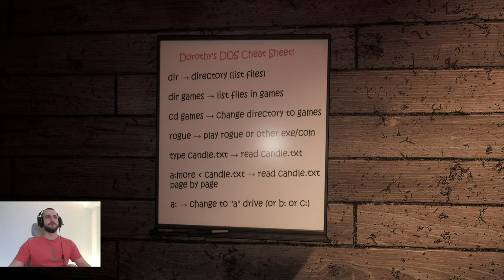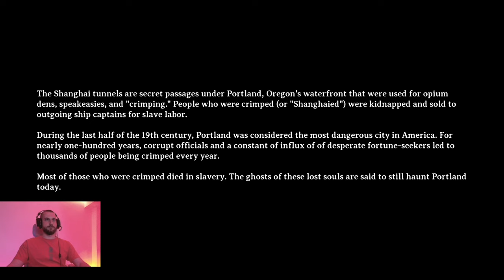The Crimping Gameplay | Indie Horror | Full Game | Day One Version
First day thoughts: This is a new horror game and it seems that it is based on a true story. The game has a couple of jumpscares, really not a lot if any puzzles, interesting characters, good atmosphere, kinda cheap sounds and character voices (at least there are some characters in this game lol), good performance. It also looks a bit unfinished (a lot of doors don't even open), but all in all a good horror experience for this price.

From Steam: "A quirky first-person action-adventure game set in one of America's most haunted locations. Use your wits and reflexes to escape supernatural encounters within Oregon's underground "Shanghai Tunnels."

Gameplay
The Crimping is a first-person action-adventure game featuring campy humor, puzzle-solving, and a variety of combat and platforming challenges. You'll meet an assortment of humorous and frightful characters set in a large, continuous world above and deep below the streets of Portland, Oregon. While a true-life ghost story is at the heart of the game, you'll also find plenty of action and many Easter eggs to find, including a fully-functioning 1980s personal computer with Rogue and other classic games.

An indie charmer with carefully designed environments, hilarious AI voices, and a wide assortment of gameplay, The Crimping is a truly unique adventure!

The Story
"Hidden beneath Portland, Oregon's historical downtown buildings is a vast underground network of tunnels and cells that were used to capture and enslave tens of thousands of unsuspecting men and women. Many poor souls died in those so-called 'Shanghai Tunnels,' which are said to be one of the most haunted places in the world."

In The Crimping, you experience a real-life haunted hotel that was once used to "crimp" or capture people. As you uncover the mysteries of the hotel's otherworldly inhabitants, you may find yourself drawn into the dangerous horrors of the Shanghai Tunnels. Only your wits and reflexes can save you the world below.

Will you survive The Crimping or will your fate be to join the thousands haunting Portland's darkest dungeons? Solve the mystery of Rose's restless soul in this light-hearted action adventure game based on real-life ghosts and haunted locations!"